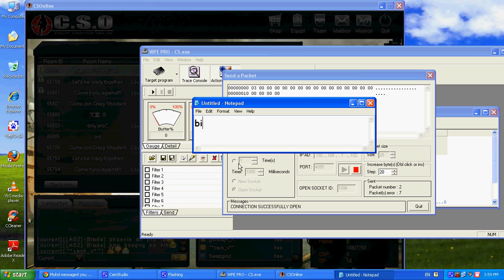New Cso Dc Hack Forever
For More Hack Add Me